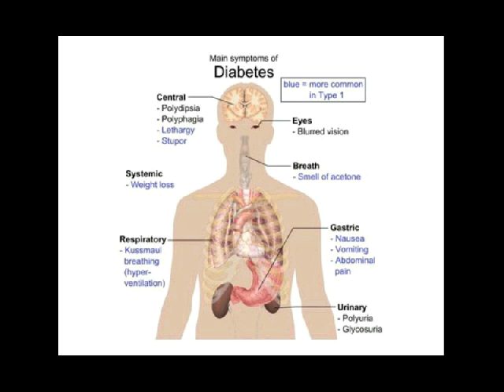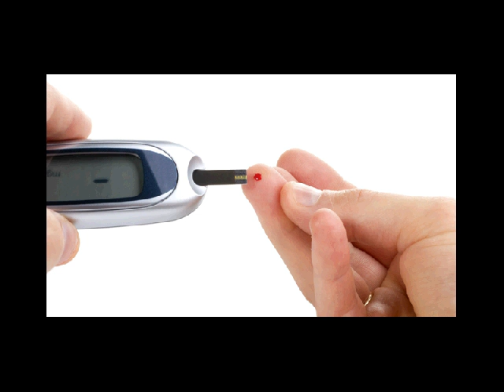diabetes melitus adalah